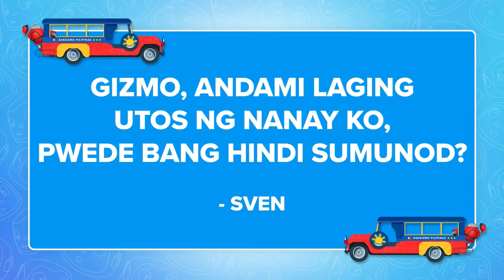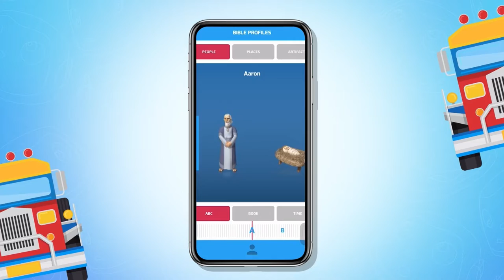Be a Superhero and Help Others! | Ask Gizmo Pilipinas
Who’s your favorite superhero, and what is their superpower? 🦸🏻‍♂️🦸🏽‍♀️⚡️ Did you know that you can be a hero that helps other people, too? Watch today’s episode of “Ask Gizmo Pilipinas” and learn some SuperTips from Gizmo!